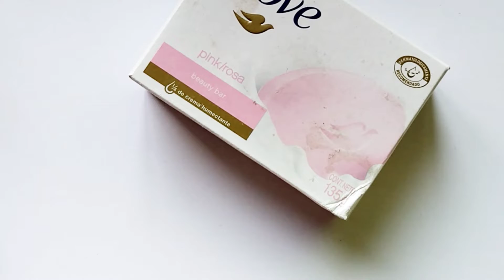glowing skin in one use| glass skin| Home made whitening cream| DIY| japense secret of glowing skin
Flawless and glowing skin pack| Home made whitening cream| DIY| glass skin in one use